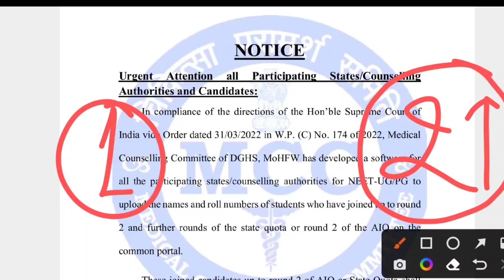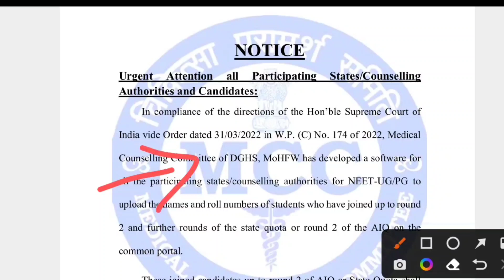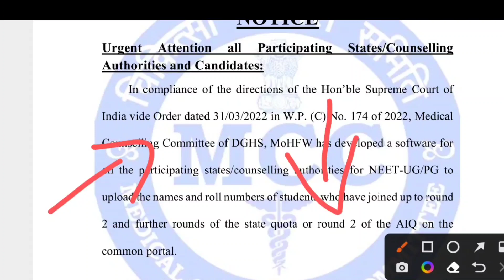NEETUG latest news💥mcc new updates 💯today latest updates🔥 mcc new notice🛑counslling process🛑 newrule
tages 📌📌📌📌
&Neet2022postpondtodayupdate
@RK EDUCATION
SEARCHING.
NEET KA CUTT OFF KYA REHHGA ,NEETSTRAYCUTT OFF KYA H , CATEGARY WISE CUTT OFF KYA REHGA, NEET2022 ME KYA CUTT REH SEKTHA,neet 2021 latest update ,neet big update

neet ug postpone latest news
neet ug postpone twitter news
 rk education neet postpone
neet registration kaise kare
rk neet update
RK EDUCATION  neet exam,
neet 2022 application form,neet 2022 strategy,
neet 2022 syllabus,
neet 2023,
rk education video
nta neet 2022 exam,
neet ug 2022 expected date,
expected date of neet 2022 exam,
exnected date for neet 2022nta neet
neet result
neet 2023a expected date
neet 2022 registration
neet nta
neet 2022 latest news today
neet ug latest strategy,
neet registration 2023
neet online application form filling 2022
jee main neet exam
neet ug 2021 latest news
neetprep
nta neet exam Malayalam#NEET_2021_Counselling

-2021_cut_OFF#Neet2021_Latest_news_today

आख़िरकार नीट परिक्षा हुई postpond